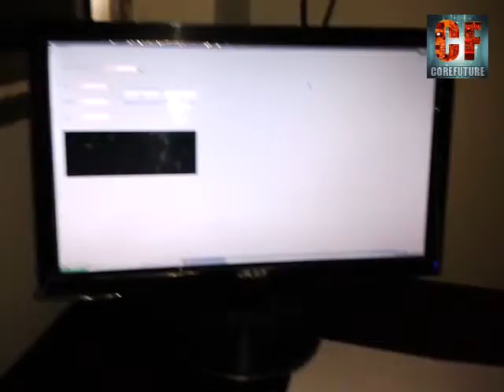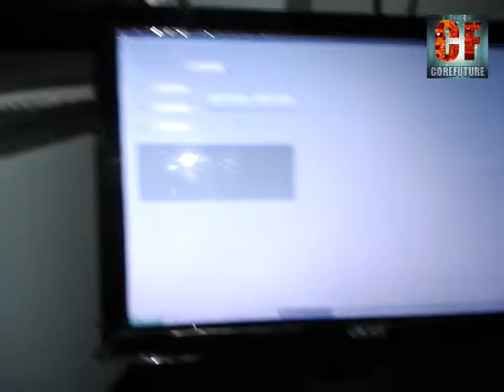Demonstration of a Microcontroller based Color Sensor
This project is about the demonstration of a microcontroller based color sensor. The device detects color and send the color code to PC. A must watch. A good project for the category of Microcontroller based projects. A project by Arnav, Vivek and Bhaskar.